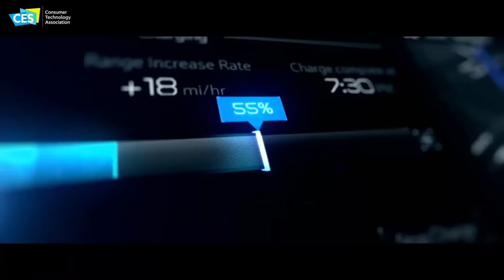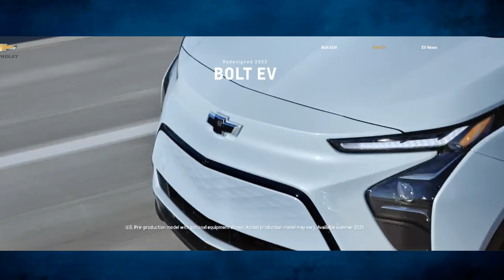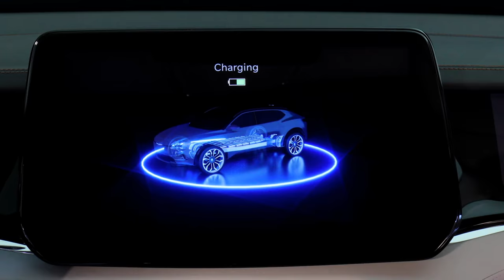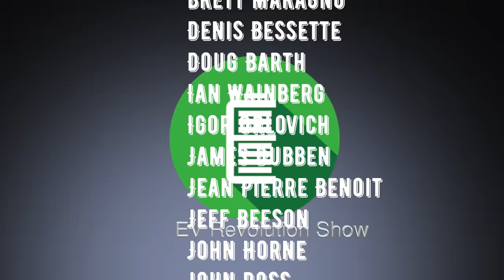Episode 156 - CES 2022 - GM’s Silverado & Equinox EVs, BrightDrop, Chrysler Airflow, MB EQXX & more!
In this episode, I focus on the GM announcements from this past week's CES 2022 Show.  This includes the full reveal of the Chevrolet Silverado EV and info about future Equinox & Blazer EVs,  GM & First BrightDrop start deliveries, Chrysler unveils the Airflow Concept, Mecerdes-Benz presents their new Vision EQXX Concept and Ford opens order books for the F150 Lightning!

The EV Revolution Show - January 8, 2022

TIMESTAMPS:
Intro Credits:  00:00
Opening Remarks & Introductions: 00:17
GM CES Announcements: 00:46
Chevrolet Silverado EV: 03:24
Chevrolet Equinox EV: 09:04
GM BrightDrop First Deliveries: 10:45
GM Technology & Concepts: 11:45
Mercedes-Benz Vision EQXX Concept: 13:01
Chrysler Airflow Concept: 15:22
Ford F150 Lightning Update: 17:25
Wrap Up/Thank You’s/Contact Information/Patreon Supporters: 19:50

NOTE: Federal law allow citizens to reproduce, distribute , or exhibit portions of copyrighted material. This is called fair use and is allowed for the purpose of criticism, news reporting, teaching, and parody which doesn't infringe on copyright under 17 USC 107.r with studio condenser XLR mics